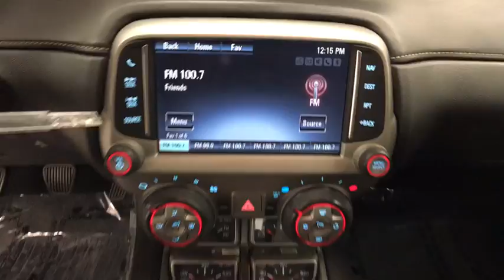2014 Chevrolet Camaro Coral Springs, Miami, Fort Lauderdale, Hollywood, Pompano Beach, FL 2720646A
Visit us online or give us a call!:
Buick GMC:

Recent Arrival! Coral Springs Auto Mall is pleased to offer this Beautiful 2014 Chevrolet Camaro. This 2LT Camaro is beautifully finished in Black and complimented by Black w/Front Leather Seating Surfaces and this exceptional vehicle comes well equipped with PREMIUM FACTORY ALLOY WHEELS !!, REAR-VIEW CAMERA !!, HANDS-FREE BLUETOOTH !!, HEATED FRONT SEATS !!, And SPORTY !! And gives you an amazing driving experience along with impressive Fuel efficiency rating.Priced below KBB Fair Purchase Price!Awards:* ALG Best Residual Value * 2014 KBB.com Best Resale Value Awards * 2014 KBB.com 10 Coolest New Cars Under $25,000 * 2014 KBB.com Brand Image AwardsCoral Springs Auto Mall is a family owned dealership that has served the South Florida community with quality new and used cars since 1985. During this time we ve had the chance to grow and learn with our community and sharpen the skills of our staff to provide better customer service while saving you money. The sales, service, and finance specialists are more than knowledgeable and eager to provide you with top notch car buying experience. Coral Springs Auto Mall wants to set the bar a bit higher when it comes to taking care of our customers and their new, used, or certified pre-owned Honda, Kia, Buick, GMC, or Nissan.